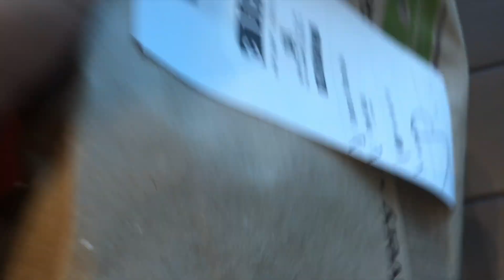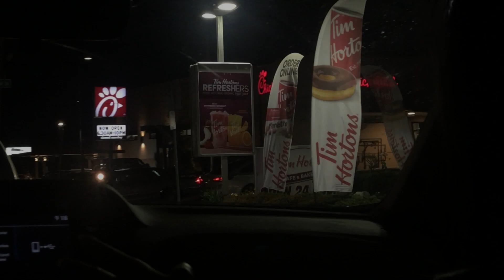GRWM + VLOG: Dance Show | makeup, hair, dance footage, and more!!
i can't believe that i have never made a video specifically dedicated to dance content... hope you guys enjoy this grwm + dance vlog!!

✰ SOCIALS ✰
poshmark: @della_lin_
depop: @della_lin_

✰ FAQ ✰
where do you live? → long island, ny

:) della